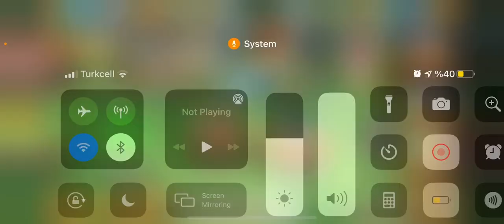Looney Tunes World of Mayhem Hillbilly Hare 6* 4CS now! 2 Jackpots!